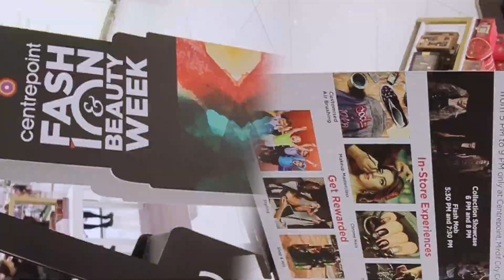Fashion Weekend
سررنا بحضور الحشد الحافل في إسبوع الموضة والجمال في متاجر سنتربويت بدبي. إليكم لمحة من فعاليات الحدث
We had a full house at the Fashion and Beauty Weekend at Centrepoint stores in Dubai! Here is a glimpse of all the action